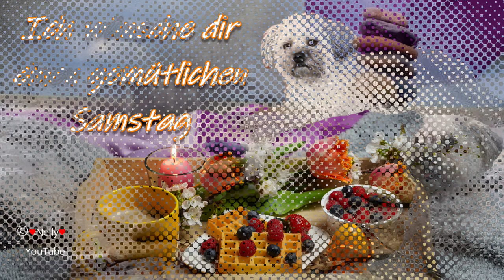Einen gemütlichen Samstag und genieße das Wochenende 🐶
Nelly wünscht ihren Freunden einen schönen Start ins Wochenende und schickt liebe Samstag Grüße 🐕🌺
Dieses Grußvideo ist für dich und zum Teilen oder Verschicken über WhatsApp & Co an andere Hundefreunde oder Tierliebhaber📲